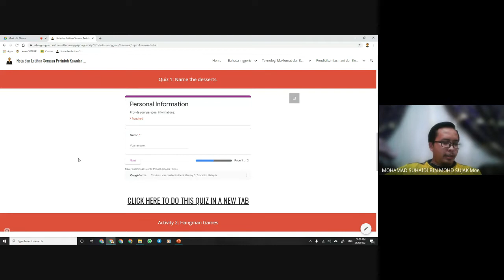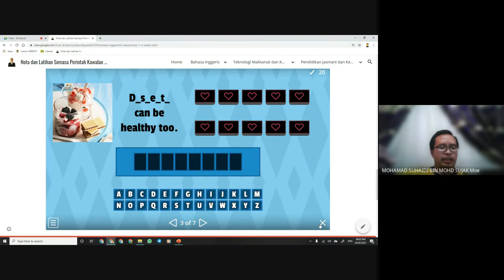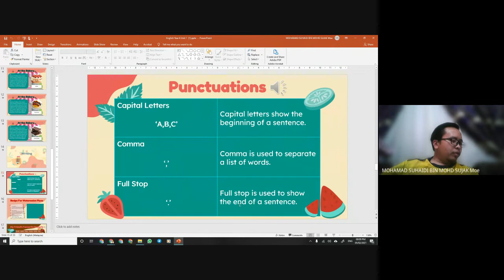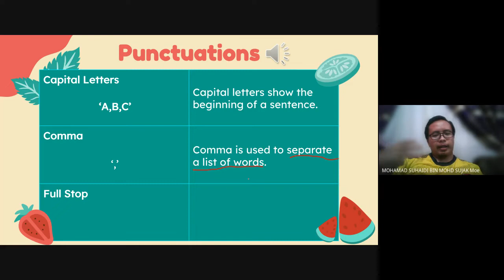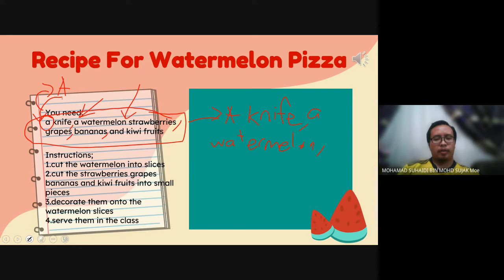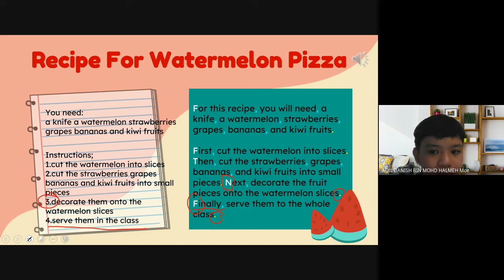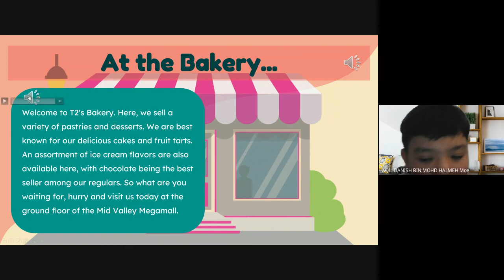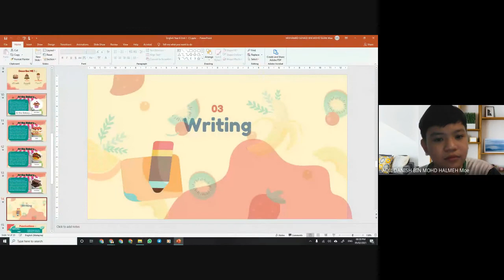BI Mawar 2021 02 05 A sweet start (punctuation)